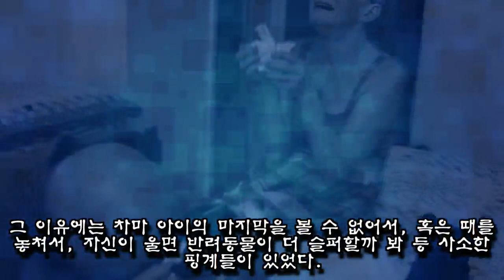수의사가 말하는 주인이 '무지개다리' 건너는 반려견 곁에 꼭 붙어있어줘야 하는 이유